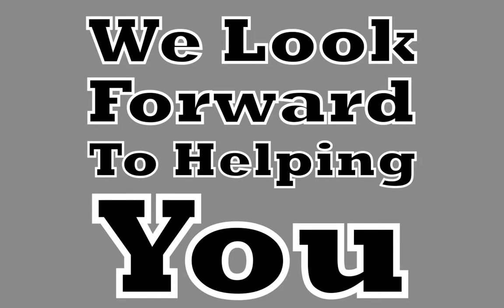Pizzeria Marketing, Pizza Marketing, Pizza Business Marketing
We help you Capture, Connect and Close More Leads through our patented Relationship Marketing System and mobile marketing for pizzerias; Call us Now to Schedule a Complimentary Consultation on how we can help you grow your pizzeria or business through mobile marketing and text marketing now at